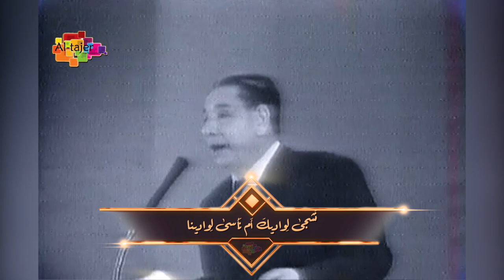محمد القبانجي - يانائح الطلح أشباه عوادينا + لاتشغل فكرك بيها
مطرب العراق الأول سيد المقام العراقي
 محمد القبانجي- من ديوان الشاعر احمد شوقي
يا نائِحَ الطَلحِ أَشباهٌ عَوادينا
نَشجى لِواديكَ أَم نَأسى لِوادينا
لاتشغل فكرك بيها ____ ربك هو يصفيهـــــا
ويعدلها مايخليها _____ اصبر ياخوي شويه
مقام الاورفه